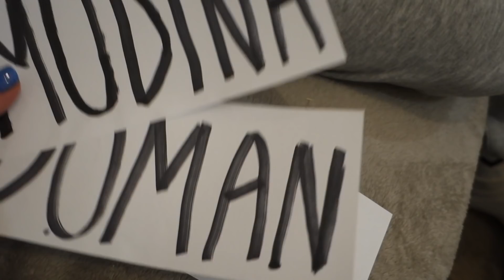OSTATNI WSPÓLNY FILM | VLOGMAS #19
Hej kochani, dzisiaj m się rozstajemy, bo rozjeżdżamy się do domów rodzinnych, ale możliwe że szymi coś nagra i podeśle do vlogmasa :3